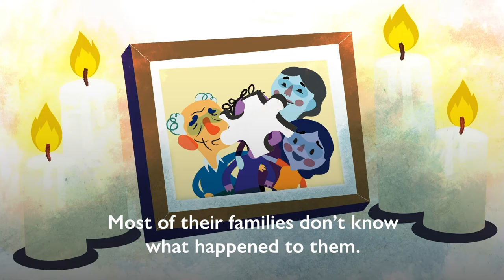Families of Missing Migrants: Their Search for Answers [short]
When people go missing on migration journeys, their disappearance has reverberating effects on their families and communities left behind. In 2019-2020, IOM’s Global Migration Data Analysis Centre (GMDAC) and a team of independent researchers carried out a project in Ethiopia, Spain, the United Kingdom and Zimbabwe with the aim of learning how people with missing migrant relatives cope with the absence of their loved ones while actively seeking answers, and how they could be better supported in their efforts by governments and other actors.

Find the reports “Families of missing migrants: Their search for answers, the impacts of loss and recommendations for improved support”